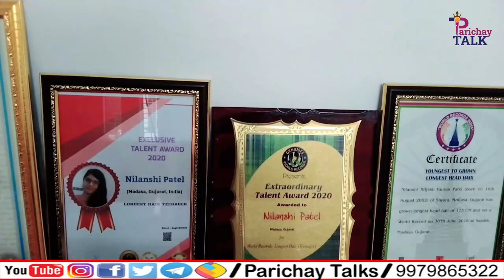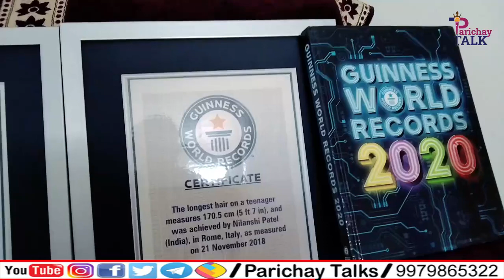Nilanshi Patel | India's Rapunzel Meet The Record Breakers | Parichay Purusharth No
Hello Friends

jivanparichay, Current Affairs, Scientist & Inventor Introduction, Sports player Introduction,
Inspirational Story, Empowered Women,

Motipaniyali palitana Tarvaiya | how to swim backstroke | butterfly stroke swimming | parchay talks